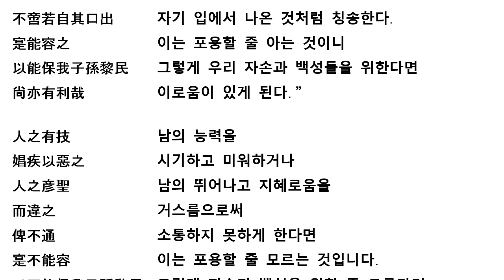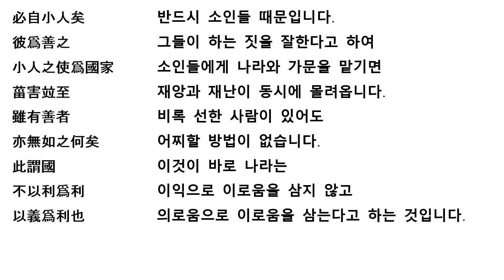[대학] 고전낭독 [大學] 古典朗讀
사서삼경 대학